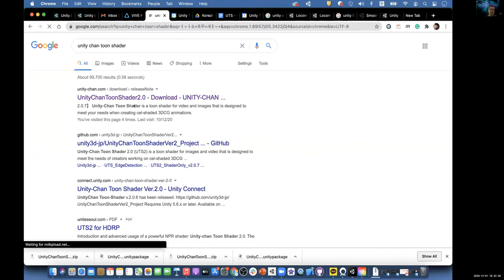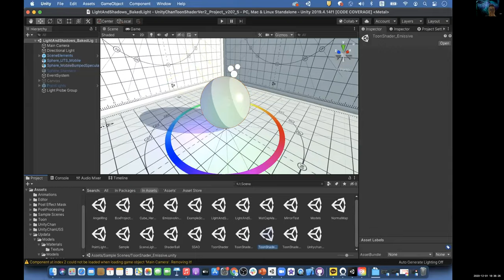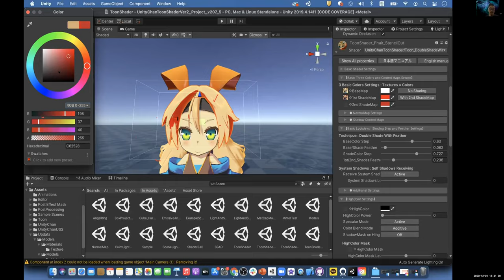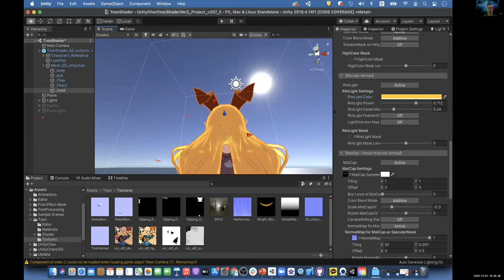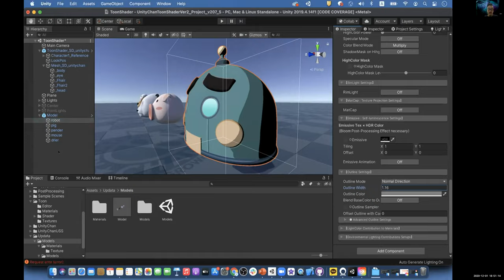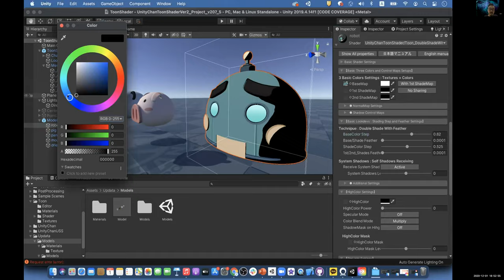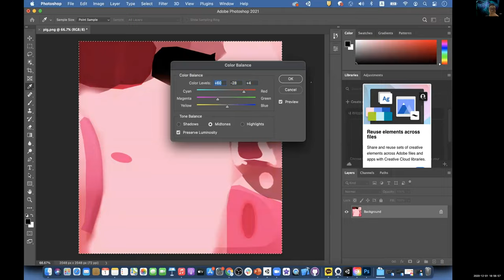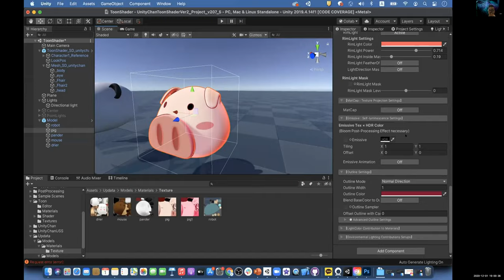유니티짱 툰쉐이더 간단 튜토리얼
유니티짱 툰쉐이더으 튜토리얼 진행 영상입니다. 유니티로 시네마틱 작품을 만드는 학생들을 대상으로 비대면 강의를 진행한 내용 중 일부를 편집하였습니다.
집에서 Zoom으로 진행하다보니 화질 및 음질이 썩 훌륭하지 않아서 우선 개인채널에 올립니다. 차후 영상을 제대로 다시 제작하여 Unity Korea 채널에 올리도록 하겠습니다.